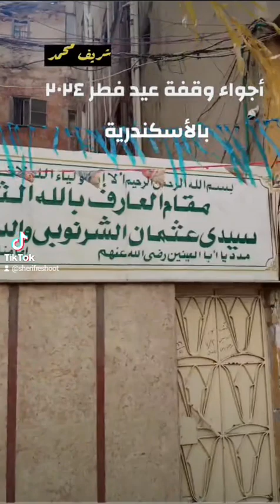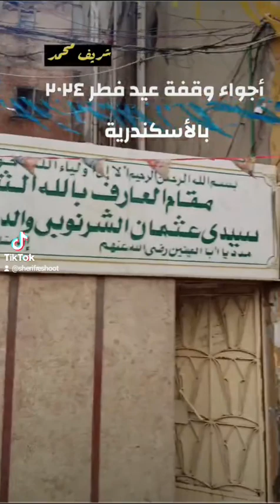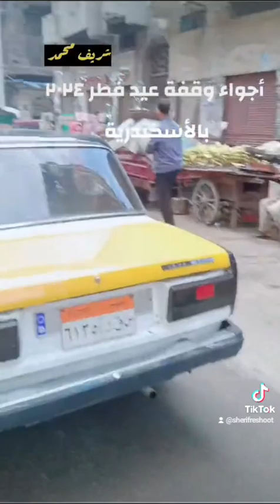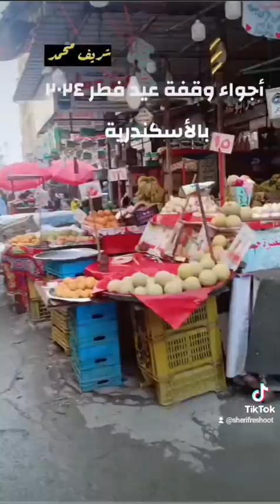أجواء وقفة عيد الفطر ٢٠٢٤ بالأسكندرية